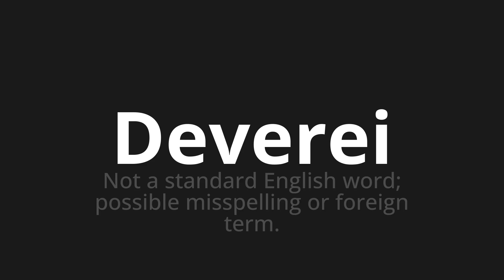How to pronounce Deverei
Master the Pronunciation of 'Deverei WHICH MEANS I SHOULD' - which means : Not the Standard English Word;Possible MISSESPELLING OR FORREIGN TERM. 📝 with @PortuguesePronunciation 🎓🗣️ - [Your Guide to Portuguese]

Learn to pronounce 'Deverei' perfectly in Portuguese with our easy and engaging tutorial by @PortuguesePronunciation! 📖📽️ In this comprehensive video, we provide you with native speaker examples 🗣️👂 and phonetic breakdowns 🎵 to ensure you get the pronunciation just right.

How to say I should in Portuguese